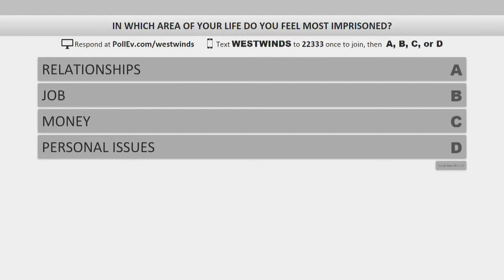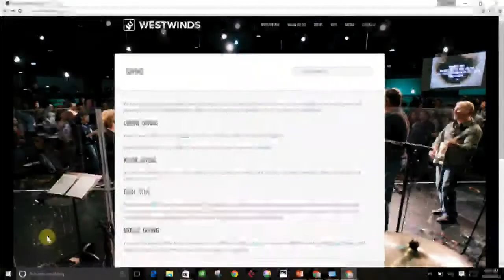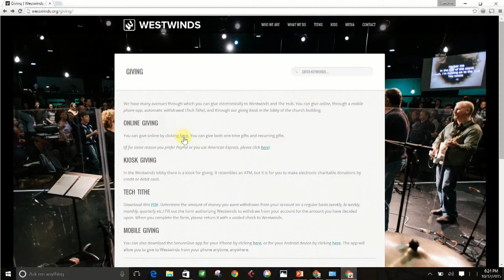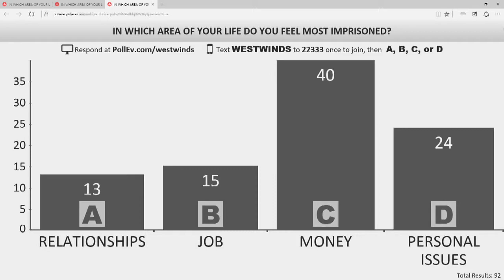Westwinds Live Show - Jail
Hosts: Stephanie, Danielle and Jarred
Special Music: Victor McDermott
Teaching: Ben Redmond

Producer: Joel
Engineer: Briston
Camera and Sound: Tyler

Director: Del
Executive Producer: Scott Hoel